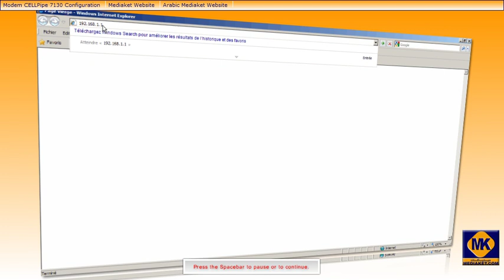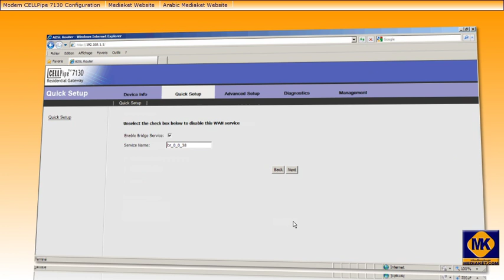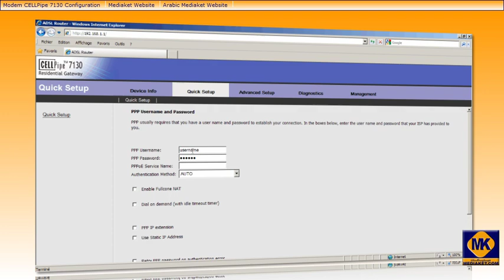CELLPipe 7130 modem - Configuration as a Bridge and a Router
CELLPipe 7130 modem - Configuration procedure, step by step, by image and sound in less than 3 minutes, as a Bridge and as a Router.